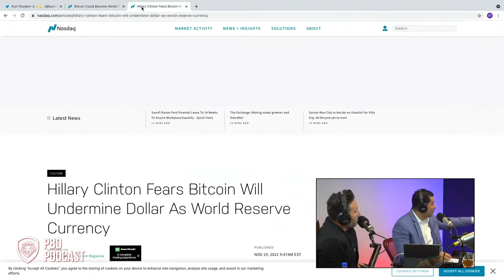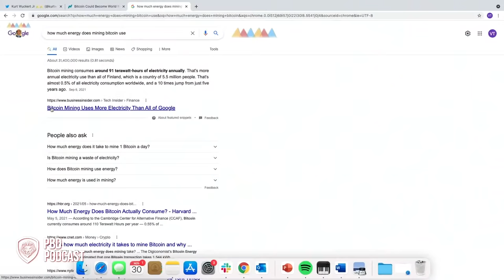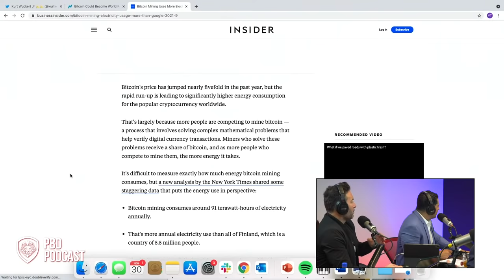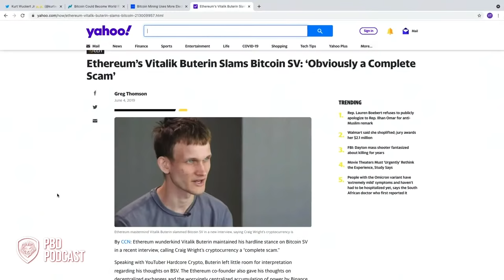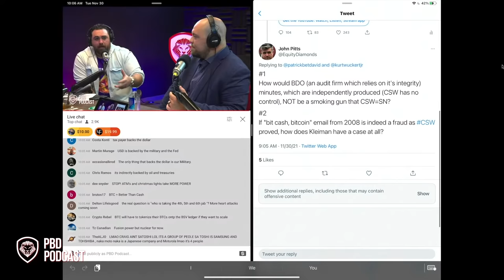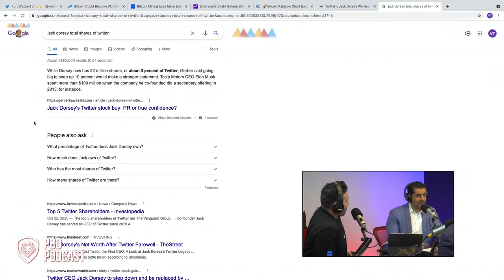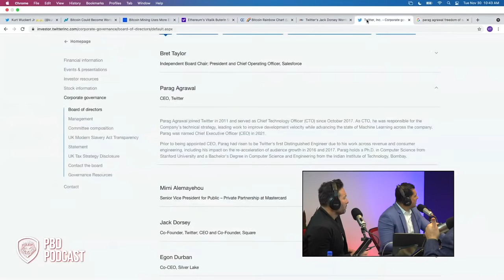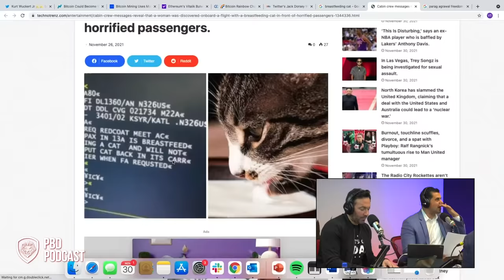PBD Podcast | EP 105 | Special Guest: Bitcoin Historian Kurt Wuckert Jr.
Patrick Bet-David Podcast Episode 105. In this episode Patrick Bet-David is joined by Kurt Wuckert Jr, Adam Sosnick, and Gerard Michaels.

About guests:
Kurt is an entrepreneur from Chicago with experience in bitcoin mining, business management, and cybersecurity. As CoinGeek’s Chief Bitcoin Historian, Kurt is a wealth of knowledge on all things blockchain, and he has the unique ability to make complex ideas easy to understand.

Gerard Michaels is an award-winning Writer, Director, Actor, Podcaster and Comedian with over 40 million views online.

Adam “Sos” Sosnick has lived a true rags to riches story. He hasn’t always been an authority on money. Follow Adam on Instagram You can also check out his weekly SOSCAST

About the host:
Patrick Bet-David is the founder and CEO of a financial services firm and the creator of Valuetainment, the #1 YouTube channel for entrepreneurship with more than 3 million subscribers. He is the author of the #1 Wall Street Journal bestseller Your Next Five Moves (Simon & Schuster) and a keynote speaker.

00:00 - Start
1:38 - Kurt Backstory
5:37 - Bitcoin Can Be Everything For Everybody
11:06 - Are NFT's Keeping Ethereum Alive?
15:09 - Is Craig Wright Satoshi Nakamoto?
26:42 - Has Anybody Besides Craig Wright Stepped Out As Bitcoin Creator?
30:59 - Could Bitcoin Become The World Reserve Currency?
41:38 - How Much Energy Is Needed To Mine Bitcoin
56:28 - Crypto For The Average Person
1:01:30 - Vitalik Buterin On BSV
1:38:38 Woman Breastfeeding Cats
1:40:47-1:50:50 LeBron James Gets Pacers Fans Ejected From Game
1:34:36-1:38:34 Mr. Beast Recreates REAL LIFE SQUID GAME
1:19:58-1:34:34 Jack Dorsey Stepping Down As Twitter CEO
1:13:26-1:19:57 Kurt Speed Round